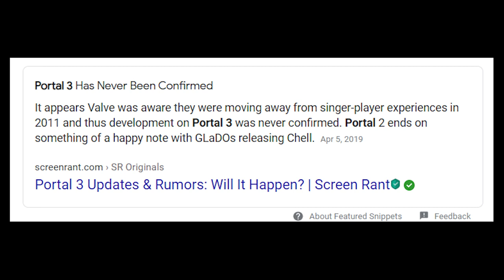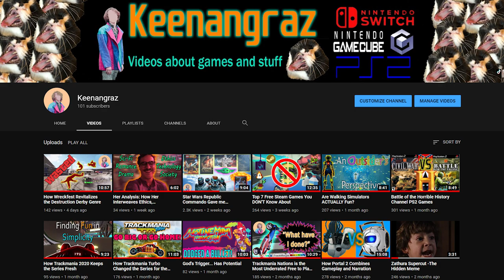Portal Stories Mel IS Portal 3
Portal is one of my favorite series of all time.  They're definitely my favorite puzzle games of all time.  The problem is that Valve doesn't make more than two games in any of their franchises (Half life, Team Fortress, Left 4 Dead, Portal).  However they are very open when it comes to people modding their games and engine to create their own projects.  This is where Portal Stories Mel comes in.
Portal Stories Mel is a community made Portal game using Portal 2's engine.  The game has a whole new plot set in between Portal 1 and Portal 2.  There is a new mechanic and new characters as well.  Portal Stories Mel knows it's for players who love the Portal series so much that they're willing to seek out fan made games just to satisfy their Portal itch.  Therefore, Portal Stories Mel is willing to be more challenging than the two mainline games.
I was surprised at how official this game felt throughout my entire playthrough.  The game is a free mod too so if you're looking for Portal three there's no reason not to try Portal Stories Mel.